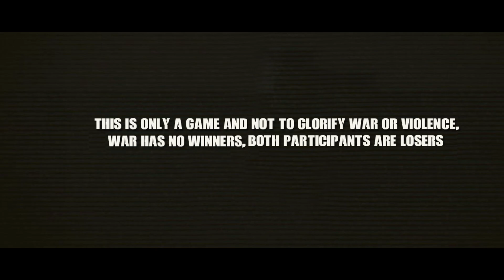BURMESE AMBUSH PDF ARMY - ARMA III MACHINIMA